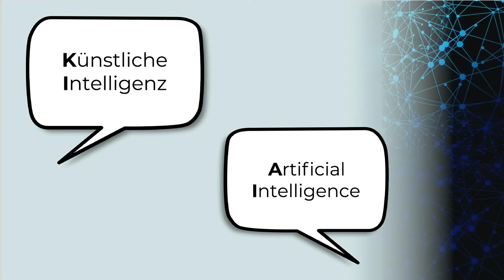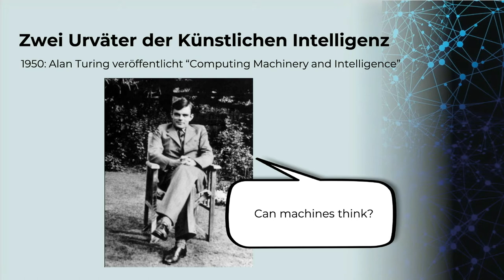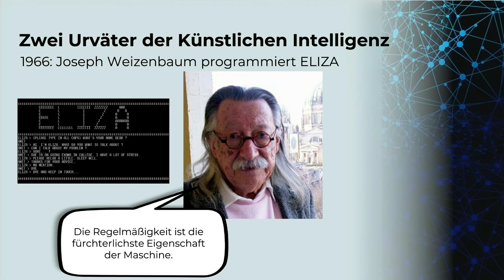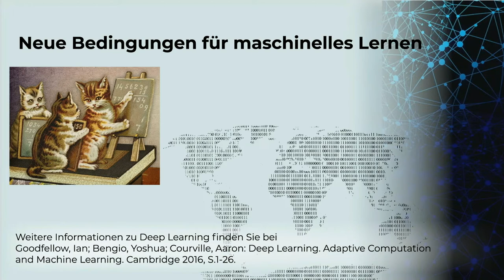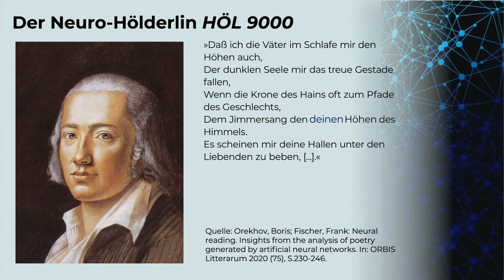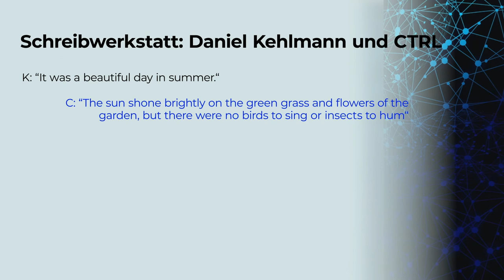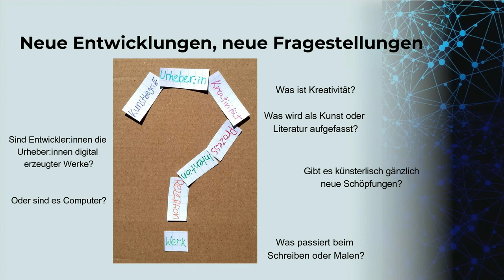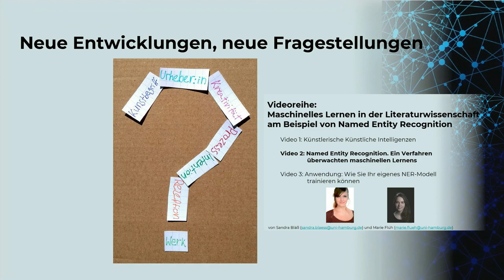Maschinelles Lernen in der Literaturwissenschaft (1/3): Künstlerische KI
Was ist Künstliche Intelligenz (KI)?
Was ist Maschinelles Lernen?
Wie wird KI in der Literaturwissenschaft angewendet?
Welche neuen Fragestellungen eröffnen KI und Maschinelles Lernen als Methoden?

Dieses Video ist Teil der Reihe Maschinelles Lernen in der Literaturwissenschaft. Es wurde von Marie Flüh und Sandra Bläß im Projekt Dehmel Digital der Universität Hamburg konzipiert und in Kooperation mit dem Projekt Digital4Humanities der Friedrich-Schiller-Universität Jena umgesetzt.